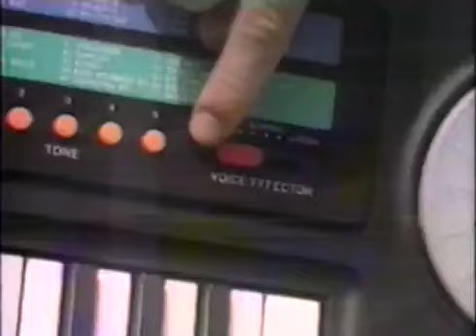Intervalo Xou da Xuxa - São Paulo/SP (04/05/1992)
Créditos: Canal "VHS Joinville"

Intervalo do Xou da Xuxa, em 4 de maio de 1992.
Exibido pela TV Globo São Paulo, emissora própria da Rede Globo.

Conteúdo:
- Chamada: São Paulo Já (Globo SP)
- Kellogg's Choco Krispis
- Mini Teclados Casio
- Toddynho
- Fofy (Nabisco)
- Chamada: Tela Quente - Não Somos Anjos (Rede Globo)
- Patrocínio Tela Quente (Rede Globo) - Bonna (Ceval)